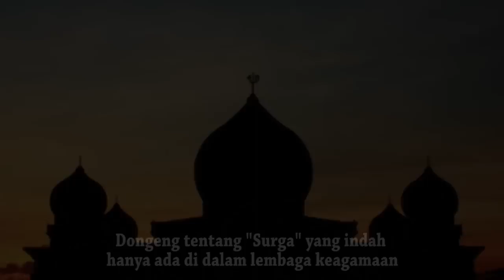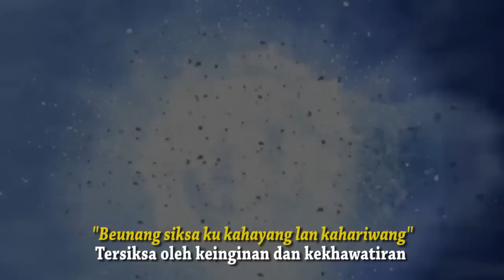Salah Kaprah Tentang Surga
Misunderstanding the concept of heaven
Understanding  the concept of heaven have been  misinformed so far, leading toward  losing life mission

Sampurasun

Istilah "Surga" berasal dari kata "Su-Warga-Loka" yang artinya adalah tempat keluarga yang sejati, dimana terjadi pembuahan pada pohon keluarga (family tree).

Wajar bila dikatakan bahwa penduduk Surga adalah "orang-orang" yang suci, tidak berdosa dan mereka tidur didalamnya dengan nyaman, segala makanan dan minum tersedia, karena semua didapat dari ibunya.

"KAMI PEJUANG  MUDA YANG MENUNTUT PEMURNIAN SEJARAH NUSANTARA"

BUMIDEGA SUNDA ACADEMY

"PERSEMBAHAN KAMI DARI DAN UNTUK ANAK NEGERI MENUJU BANGSA PARIPURNA"